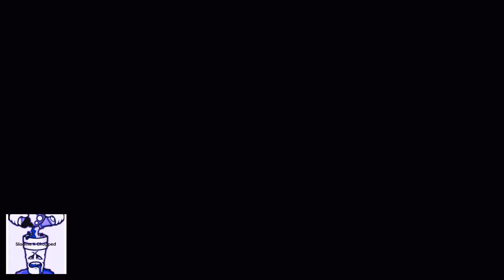Will Smiff(Slodine X Chopped) Remix